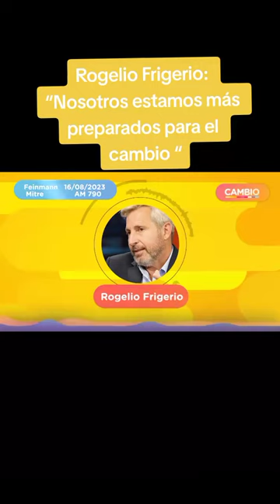Rogelio Frigerio: “Nosotros estamos más preparados para el cambio “